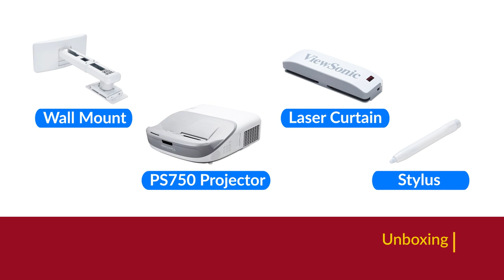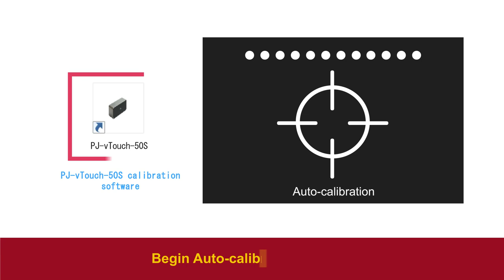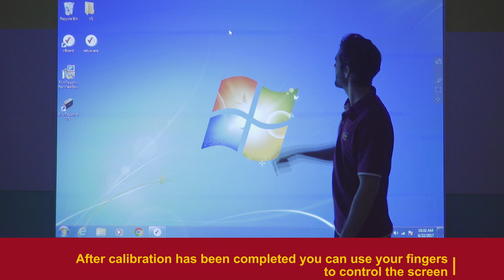ViewSonic PS750 Series Projector: How to Install an All-in-One Interactive Projector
The ViewSonic PS750 series projector is a total solution for school projection, complete with interactive modules, wall mount kit and digital white board software, which is the perfect fit for making class more engaging than ever.